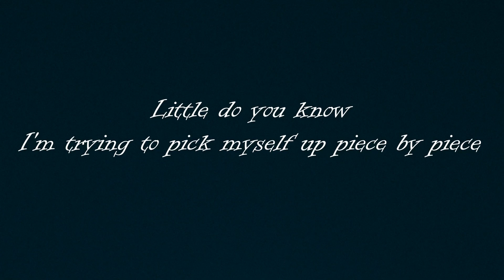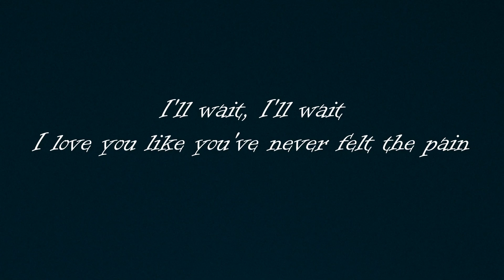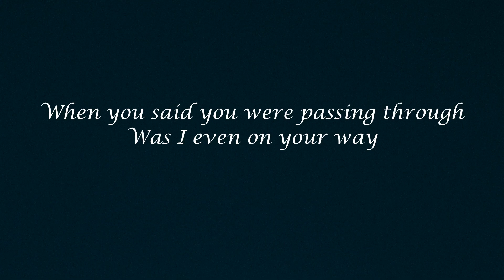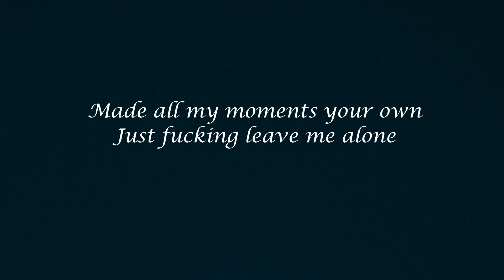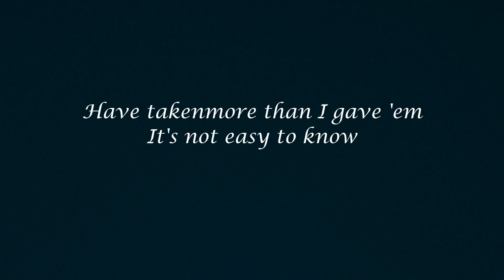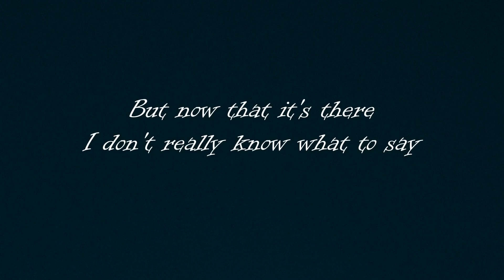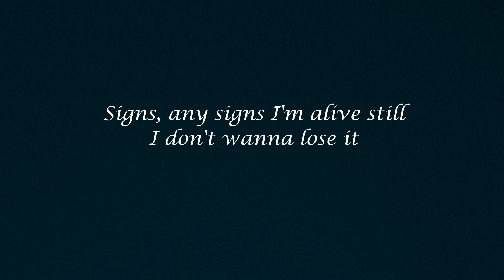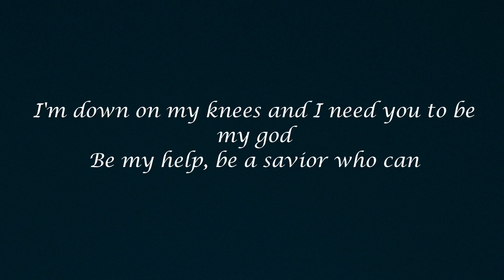Sad Song Compilation 2 with lyrics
Train Wreck by James Arthur
She Used to Be Mine cover by Chloe Adams
You Broke Me First by Tata Mcree
Little do You Know by Alex & Sierra
Happier Than Ever by Billie Eilish